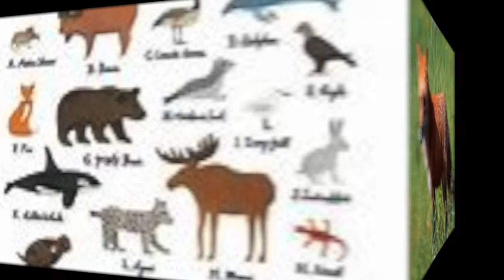In 2 My Life - Rodney Murphy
Old  unfinished original . Finished by Rodney.

Words & Music: Rodney Murphy

All instruments & Vocals by Rodney Murphy